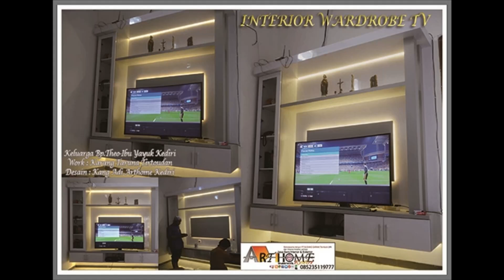Desain interior ruang karaoke yang keren & menarik. Suasana keluarga lebih bahagia-interior kediri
Matur suwun
Pejuang doa impian
Rumah syurga keluarga Mas Rudi

Monggo Pinarak...

1. ANDA pasang, Rusak 1 Tahun karena Lembab, Bukan karena Kebocoran, Kami Ganti BARU atau UANG KEMBALI !!!
2. Anda Datang, Desain Gratis...
3. Bila ada Interior yang lebih Murah, Berkwalitas seperti Hasil Karya Seni Kami,
4. Konsultasi Gratis
5. Langsung mengerti Bahan-Bahannya
6. Langsung mengerti Proses pembuatannya
7. Langsung melihat,meraba hasil contoh-contoh karya seninya
8. Plywood Multiplacks Oven
9. Sketch Desain 3D Sesuai Ruangan & Permintaan Anda.
10. Dilapisi Anti Rayap Kuat dg kelembapan.
11. Dikerjakan Oleh Tenaga Ahli.
12. Tusiran Sudut dg Resin,Katalis, Talek.
13. Handle Huben
14. Engsel hidrolis otomatis.
15. HPL segala Motif bermutu tinggi Anti Gores.
16. Sentuhan Seni Lighting yang menambah keindahan.
17. Kombinasi Stainless stell lebih elegan.
18. Kaca dg Frame Aluminium khusus.
19. Aksesoris Sesuai Model
20. Kombinasi dg TOP ABSOLUTE GRANIT Terbaik sesuai permintaan
21. Testimoni Sudah Banyak Pemesan yang horee bahagia menikmati.
22. Sudah Terbukti Hasil Karyanya dengan bekerjasama
23. Sesuai Promosi Online dan Iklan di JTV, Rusak ganti baru atau uang kembali, Kemahalan
14. Bekerjasama dg 4 BANK BUMN , Untuk Njenengan bisa KREDIT Dg BUNGA SANGAT RINGAN ( Khusus area wilayah sekarisidenan Kediri )
Kediri,Blitar,Tulungagung,Trenggalek,Jombang,Nganjuk & Madiun.

Matur Suwun